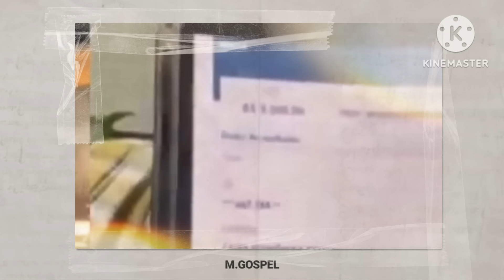AMANTE DA PASTORA, TUDO VEIO Á TONA. CLÁUDIO DUARTE DA CONSELHO PARA SEGUIDORA